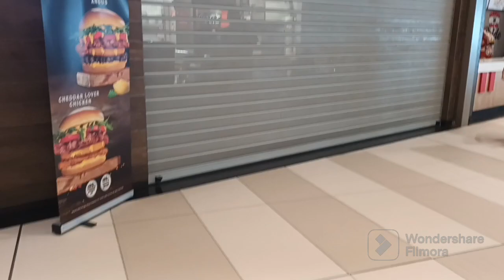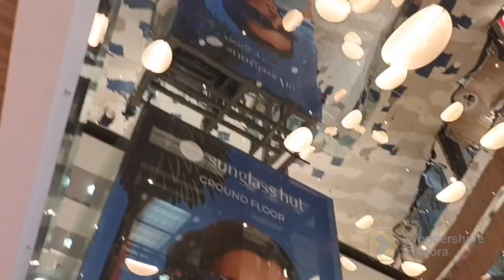VLOG #183 HOLIDAY GALA TIME IKOT IKOT LANG KAMING APAT SA MALL OF CYPRUS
VLOG #183 HOLIDAY GALA TIME NAG IKOT IKOT LANG KAMING APAT SA MALL OF NICOSIA

Thank you guys:; god bless you all